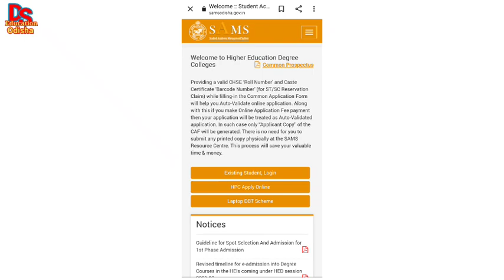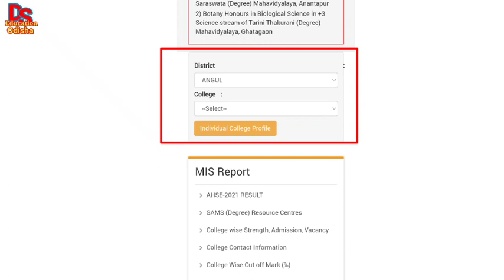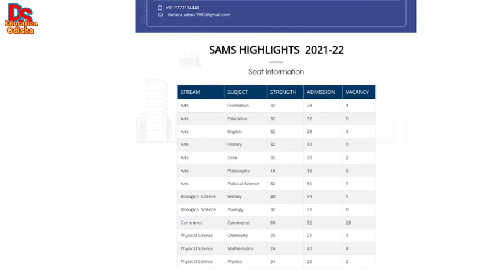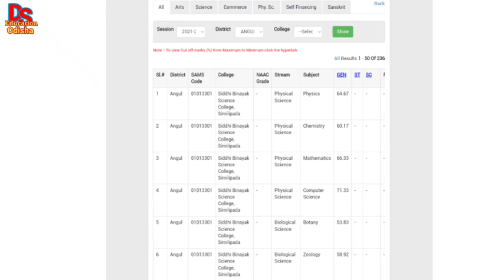+3 2nd phase admission notice 2021| plus three 2nd phase admission date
plus three 2nd phase admission date 2021| +3 2nd phase admission date 2021| +3 admission update

plus three 2nd phase admission date 2021| +3 2nd phase admission date 2021| +3 2nd phase admission latest update
plus three 2nd phase admission date 2021| +3 2nd phase admission full details| +3 phase 2 admission

plus three 2nd please admission guidelines 2021| BA/BCOM/BSC 2nd phase admission date| +3 2nd phase admission 2021

Our 2nd channel (Ds class)

In this video we have presented expected date of +3 2nd phase admission date. Plus three 2nd phase admission date 2021. How to check vacancy? How to check cut off marks college wise?